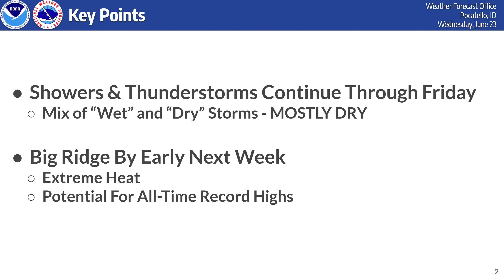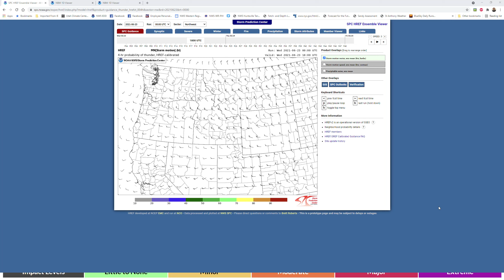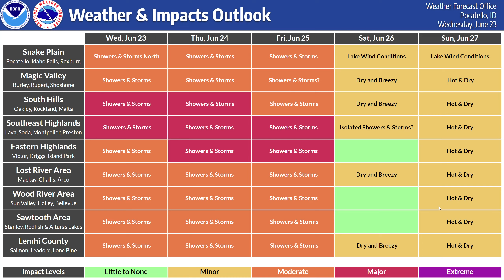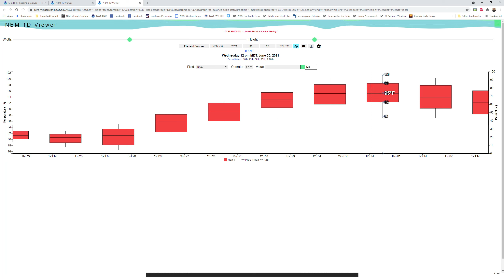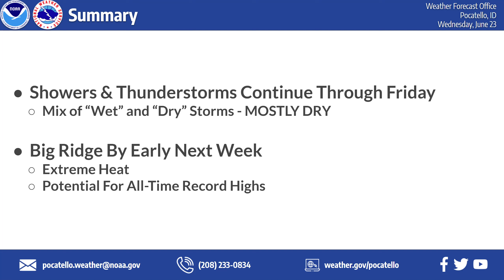6/23/21 Hazard Briefing - More Storms Today-Friday